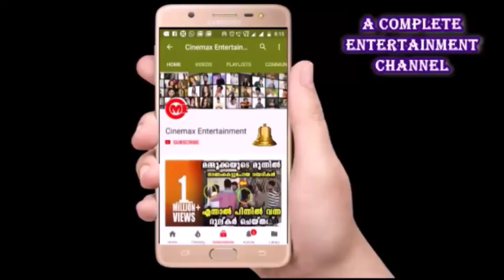മമ്മൂക്ക സുപ്രിയ സെൽഫി, പ്രിത്വിരാജിന്റെ മറുപടി |SUPRIYA MENON WITH MAMMOOTTY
Superstars Mammootty, Prithviraj and Dileep attended the puja ceremony, signaling the launch of the film.
“Without realizing the amazing paths of life, I became an actor and a filmmaker. Cinema became my life and livelihood. Now, I am embarking on another amazing journey; I am making my debut as a director, with the shooting of Baroz commencing on 24 March. It is a blessing that Navodaya is with me in their venture. I request you to support me as the Barog Yatra is starting, ”Mohanlal said in a video message that he posted on Twitter on the eve of the launch event.
Apart from directing this 3D film, Mohanlal is also playing an important role in the film. In today’s program, the makers also revealed that Prithviraj will play an important role in the film. Filmmakers had said that the film will also feature popular Spanish actors Paz Vega and Rafael Amargo.

“Burrows is against the backdrop of maritime history of Portugal, Spain, Africa and India. Mohanlal has told this about the shared heritage in the past, which we have inherited from our ancestors.